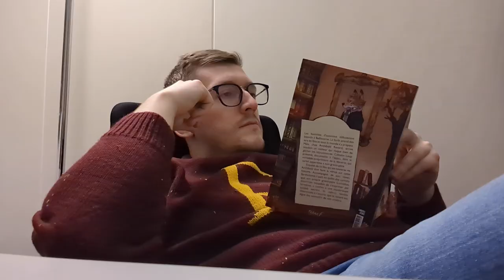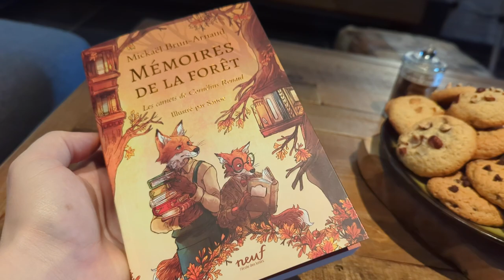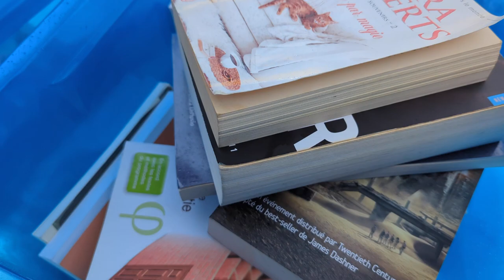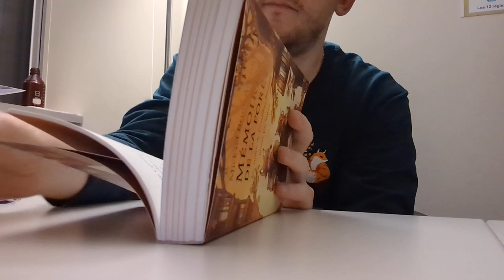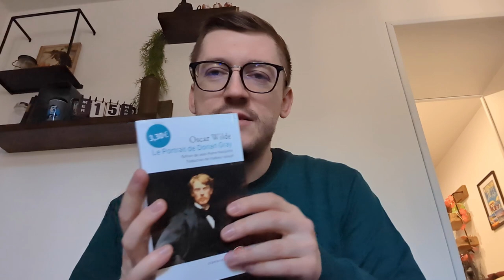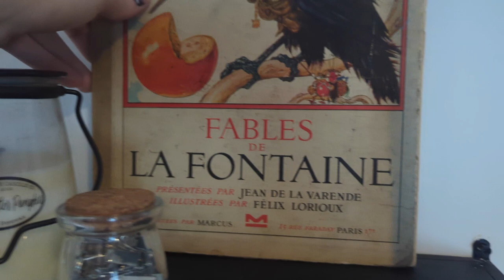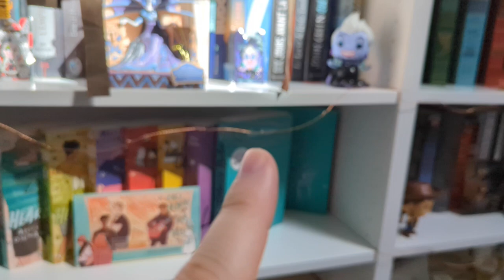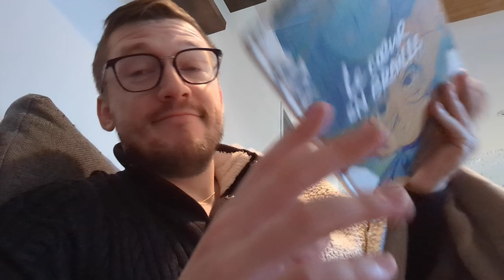Lectures, brocantes et pépites 📚🥰 Vlog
Entre roman, BD et manga, le mois de mars a été riche en découvertes littéraires 📖 Et pour mon plus grand bonheur, beaucoup de ces livres sont des coups de cœurs 😍

Les livres lu que je vous ai montrés, c'est par ici 📚

📕 Mémoires de la forêt : Tome 2 , Les carnets de Cornélius renard de Mickaël Brun-Arnaud

📗 La passeuse de mot : Tome 2 , L'Oeil de vérité et Alric et Jennifer Twice

📘 Le cœur en braille de Joris Chamblain, Pascal Ruter et Anne-Lise Nalin

📙 Renversante de Florence Hinckel